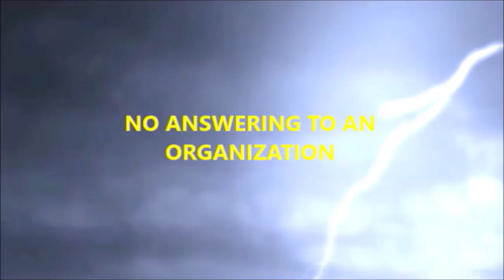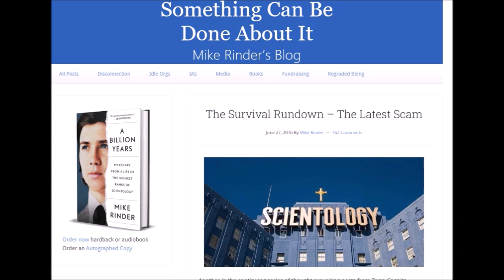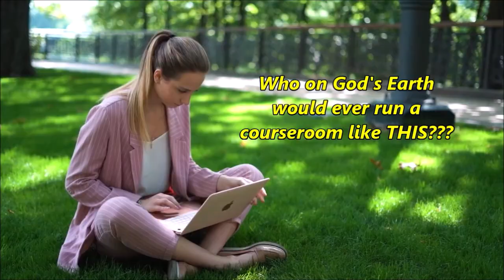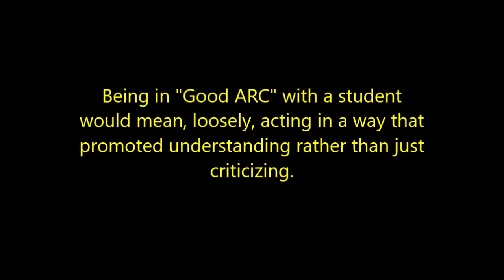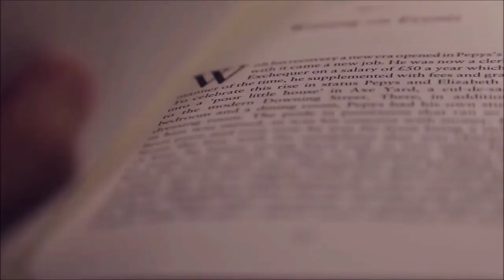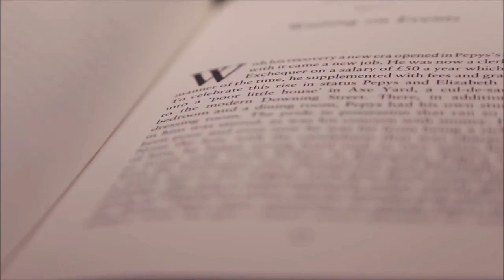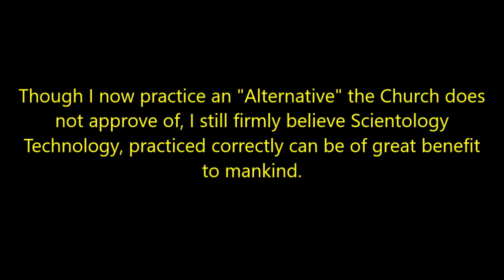Scientology's Survival Rundown -Video Edit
This video is a live-action edited version of an audio journal entry.
Unlike other videos on this channel, we highly recommend current members of the Church view this video which advises them of just how out-tech this course is, and the dangerous ramifications it has for students, preclears, as well as the future of Scientology itself. We are not out to bash Scientology or the Church per se, nor is this video intended to 'convert' anyone to practice TROM. I feel it is my moral obligation to inform Scientologists that KSW is no longer being enforced.